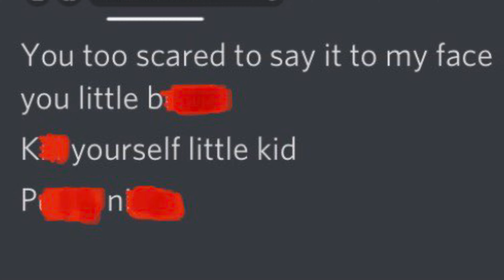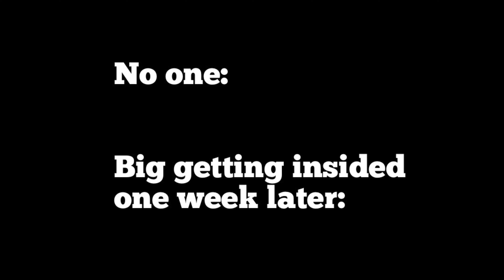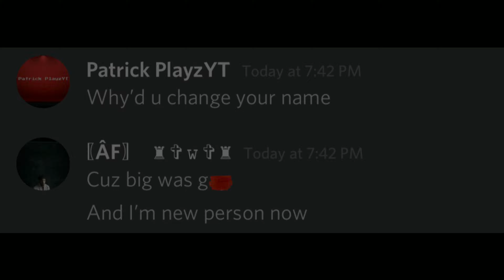Leech’s Worst Alphas|Leech NA Easy PvP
Killer video here, enjoy
Ark Mobile // Ark PvP // Ark Raiding // Ark Trolling // Ark Montage

The Prodigy - Omen